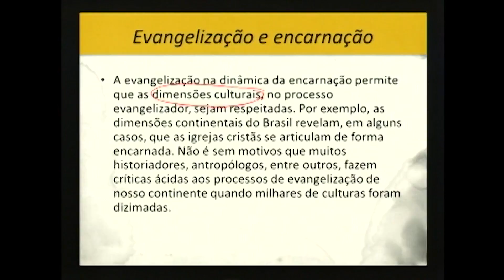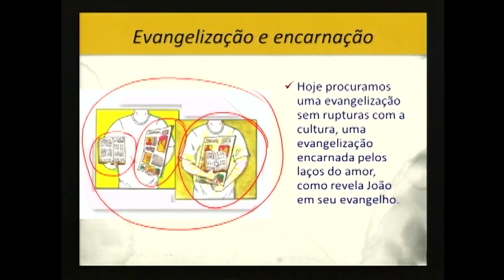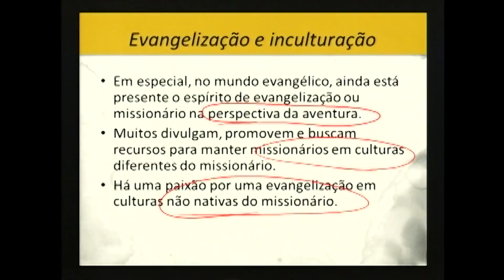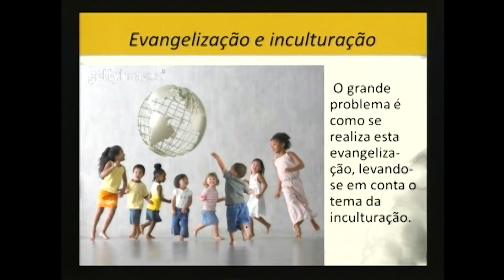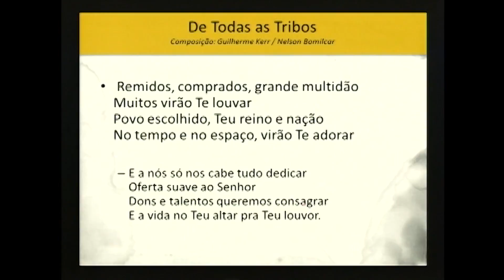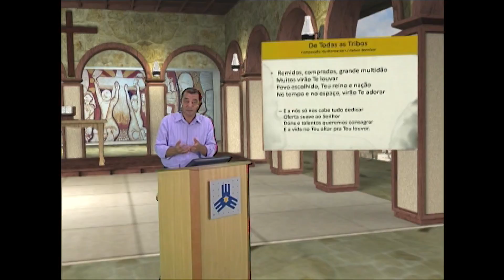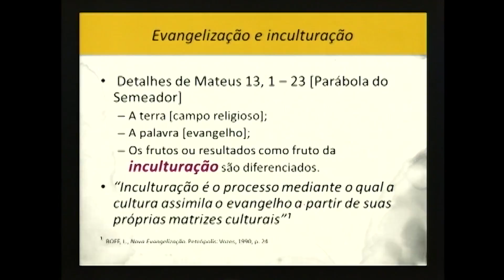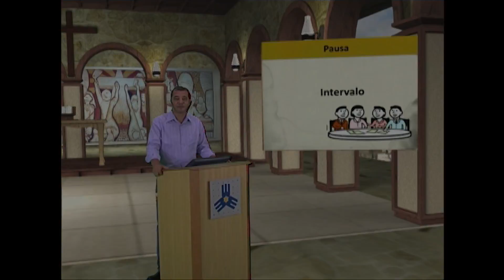Mission and Evangelization (Series 2) - Part 2: Fundamentals, Concepts, Evangelization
This video is part of a special four disk series about missionary perspectives in urban context. Reflection and analysis for mission development opportunities, offered By Dr. Nicanor Lopes, professor at Methodist School of Theology in São Paulo, Brazil.